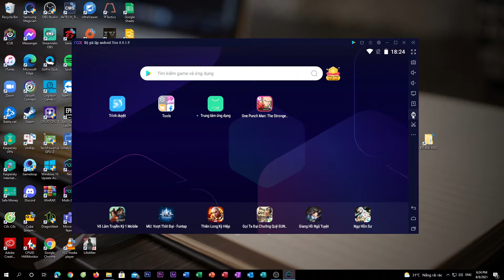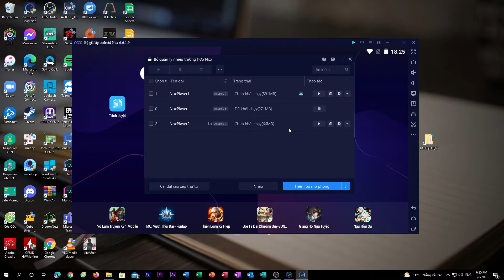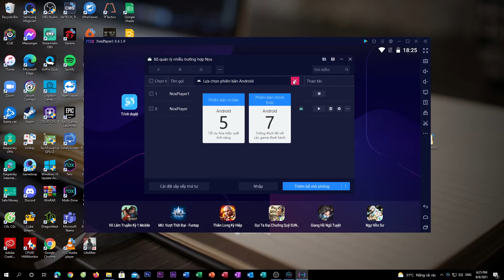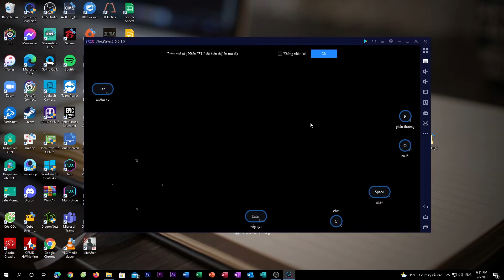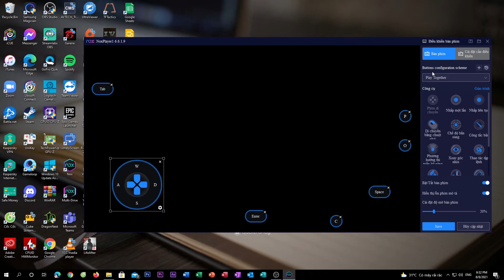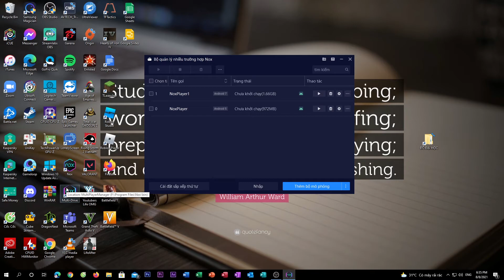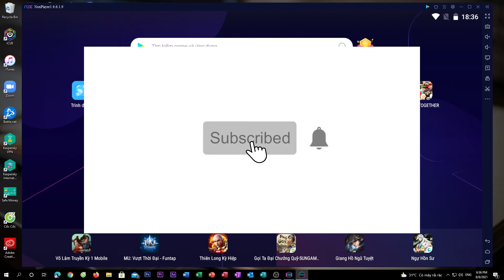Hướng Dẫn Cách Tải Play Together Trên Máy Tính Mượt, Ko Lag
-Tư vấn kỹ thuật hoặc đặt câu hỏi qua page Facebook
●█▬▬▬▬▬▬▬▬▬ஜ۩۞۩ஜ▬▬▬▬▬▬▬▬▬▬▬█●
(Vui Lòng Xem Hết Video Rồi Hãy Nói ~~")(Thật Sự Thì Mình Thích Mấy Bạn Comment :(( ) [Click Vào Quảng Cáo Là Giúp Mình Rất Nhiều Đấy ^^~]

►Hay = Like
►Like = Sub
►Sub = Thêm Clip
►Thêm Clip = Share

●█▬▬▬▬▬▬▬▬▬▬▬ஜ۩۞۩ஜ▬▬▬▬▬▬▬▬▬▬▬█●

Nếu Thấy Hay Thì Thì Bấm Vào Núc "Đăng Ký" Màu Đỏ Ấy Để Mình Có Động Lực Làm Mấy Clip Nữa ^^~